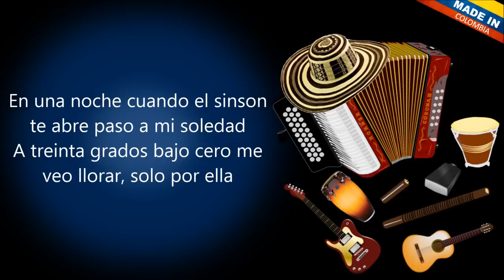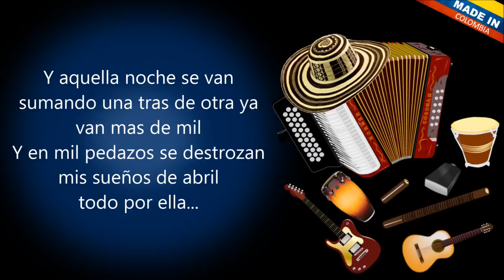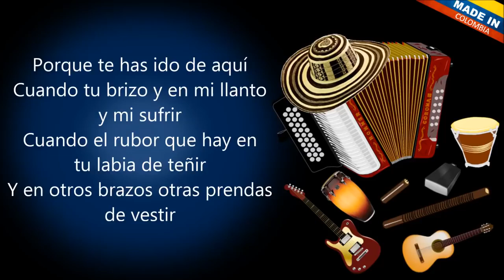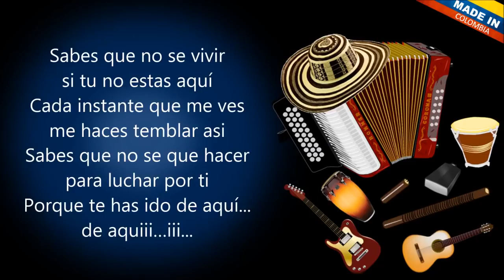Porque Te Has Ido - Dinastía Romero Didier Moreno con Letra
Canción: Porque Te Has Ido
Agrupación : Dinastía Romero
Voz: Didier Moreno